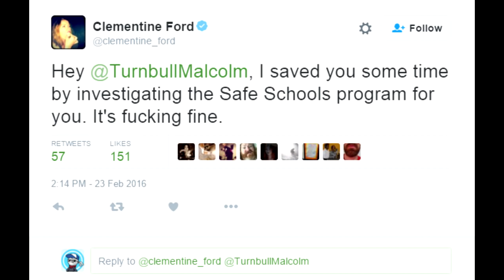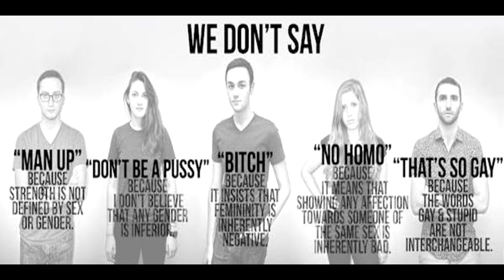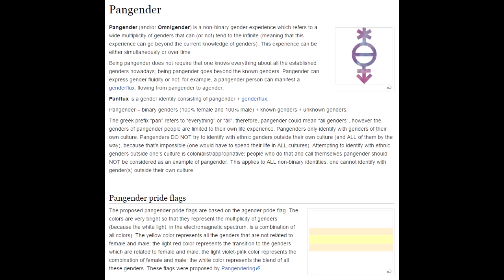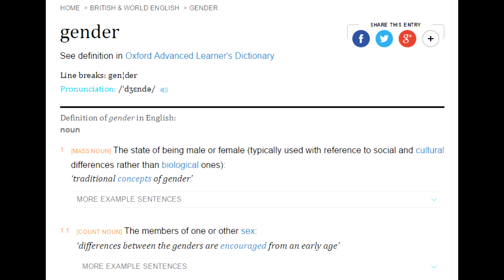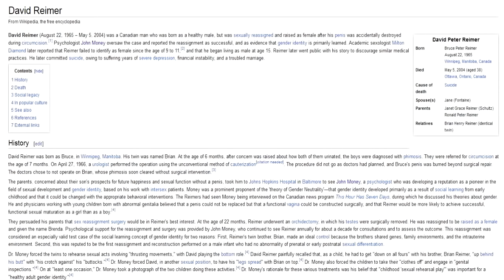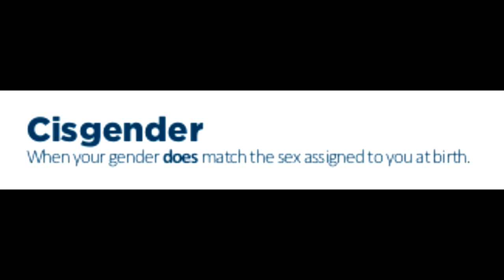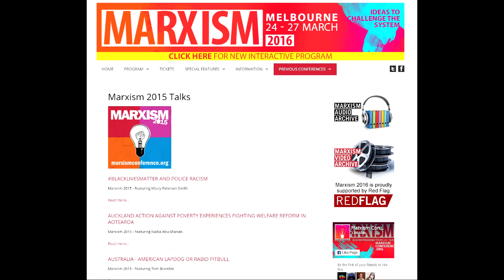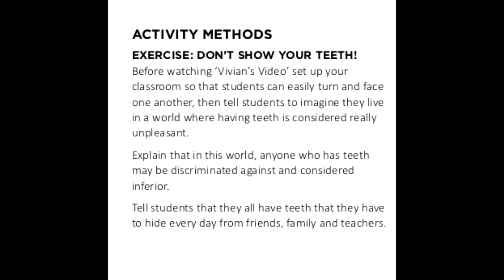Safe Schools is anti-science nonsense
Taking a look at safe schools.

Sources

Bonus
basics on chromosomes for dummies.